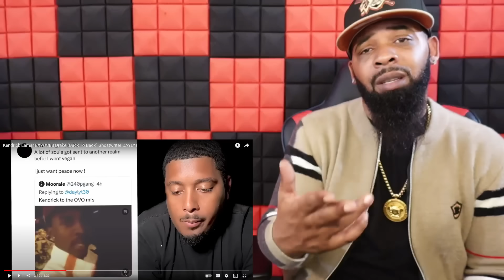Kendrick Lamar EXPOSES Drake “Back To Back” Ghostwriter DAYLYT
/ tretvfrmdabx

ORIGNAL LINK TO SONG-